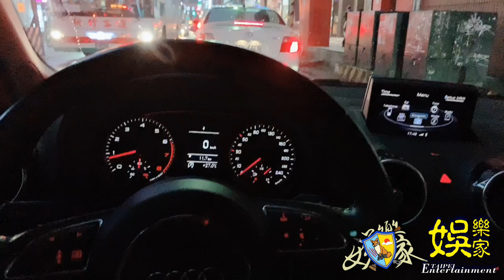Audi A1 試駕 詭狼娛樂 娛樂家影像製作 跟我一起 宅在家 StayHome WithMe Vlog